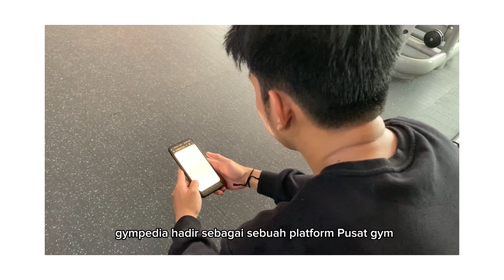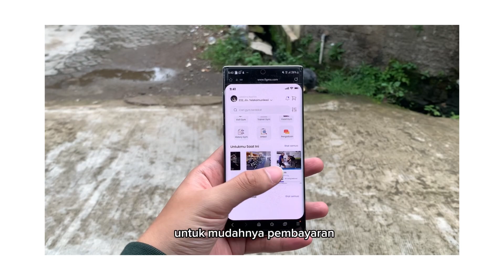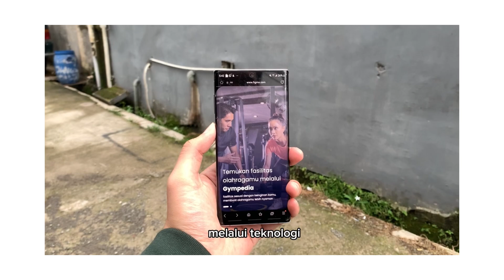[PLATFORM PROFILE] Platform Idea Kelompok 2 - GYMPEDIA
Halo semua!

Perkenalkan, kami dari kelompok 02 Kelas SMDM 01, program studi S1 Manajemen Bisnis Telekomunikasi dan Informatika Telkom University.

Kami membuat video mengenai profil dari platform yang kami buat yaitu GYMPEDIA. Sebuah platform untuk mempermudah booking membership GYM, mendaftarkan GYM, mencari pelatih GYM, dan juga mendaftarkan bisnis GYM yang dimiliki. Video ini dibuat dalam rangka memenuhi tugas mata kuliah Platform Strategy.

Kelas : SMDM 01
Kelompok : 02
Anggota :
1. Muhammad Rizky Ramadhan (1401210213)
2. Grace Sintya M.S (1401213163)
3. Muhammad Ivan Pramana
4. Fathia Aisha Choerunnisa
5. Satria Cakra Wibowo